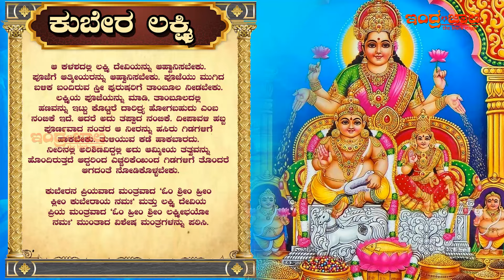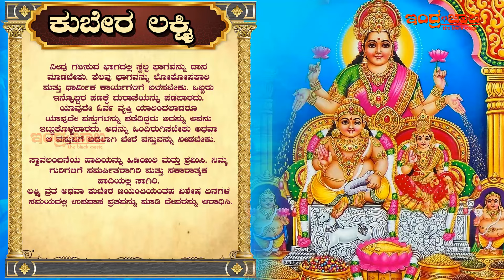ದೀಪಾವಳಿ ಅಮಾವಾಸ್ಯೆಯಂದು ಕುಬೇರ ಲಕ್ಷ್ಮಿ ಪೂಜೆ ಮಾಡುವ ವಿಧಾನ | ಈ ವಿಧಾನ ಅನುಸರಿಸಿ ಲಕ್ಷ್ಮಿ ಕೃಪೆಗೆ ಪಾತ್ರರಾಗಿ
On this day many people perform the Lakshmi Kubera Pooja, a strong ritual where two gods - the goddess Lakshmi who symbolizes wealth and prosperity, and Lord Kubera, the keeper of riches are invoked for their blessings. Together, they signify both material prosperity and spiritual richness.